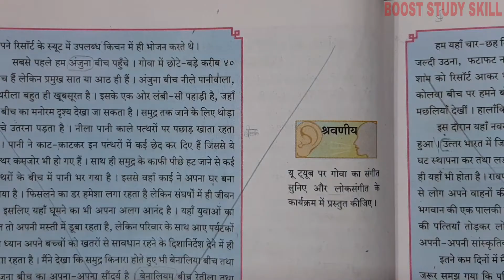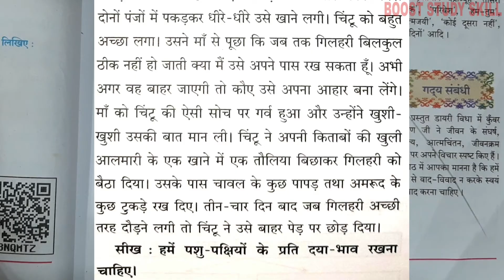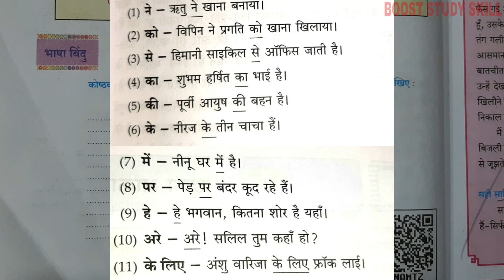6. गिरिधर नागर प्रशन उत्तर /GIRIDHAR NAGAR SWADHYAY/ANSWERS - CLASS 10 HINDI CHAPTER 6 - SSC